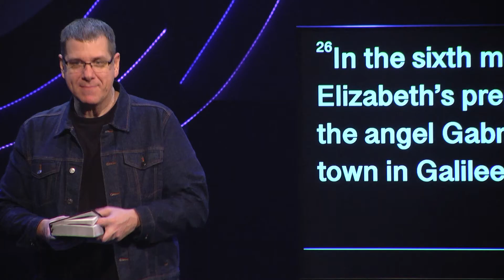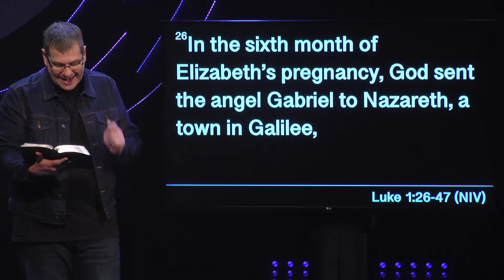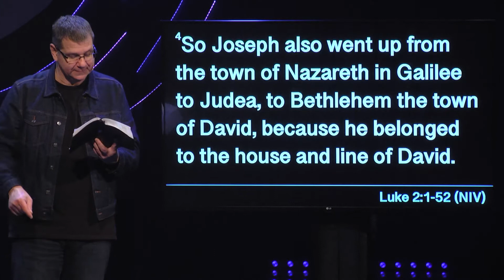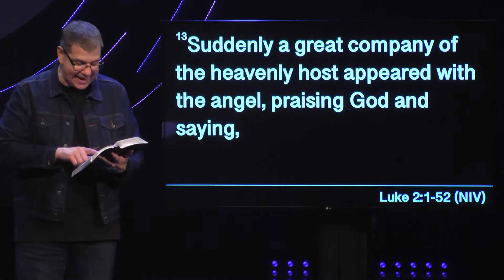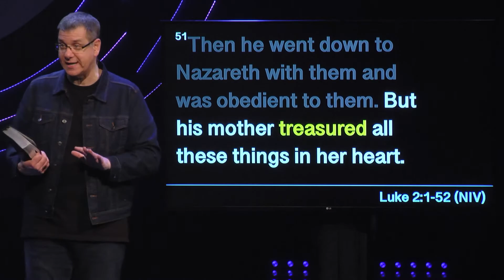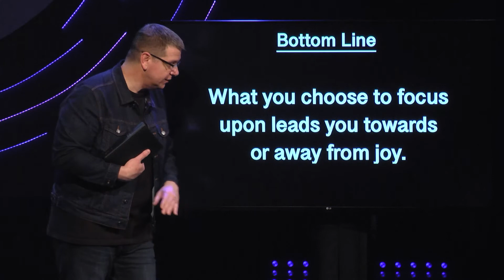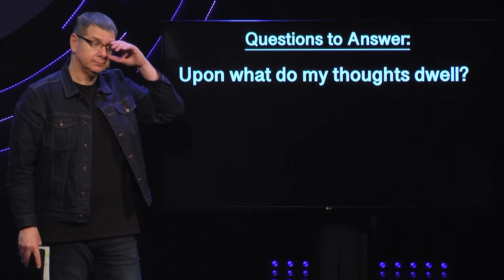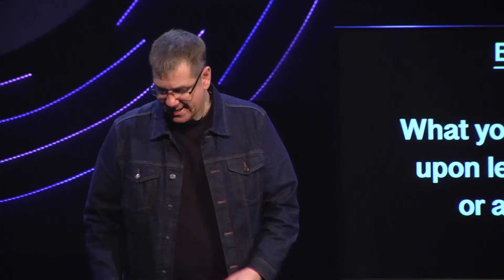Joy Came Down, Pt. 3: Mary's Little Secret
When life is chaotic and disruptive changes come your way, is it possible to have joy? When circumstances deflate you bringing frustrations and disappointments, how can you experience joy? Mary, the mother of Jesus, has a secret that can help anyone experience joy in spite of their circumstances.